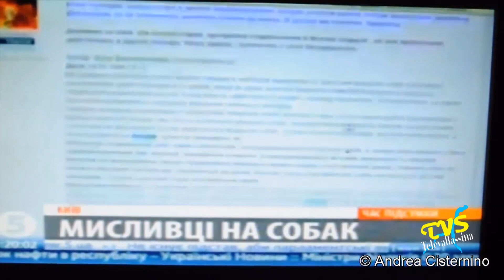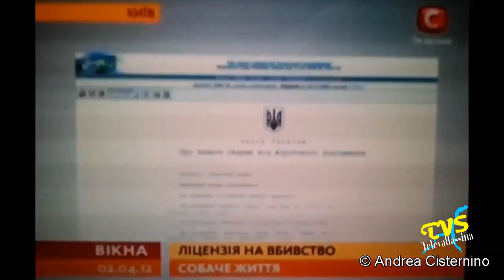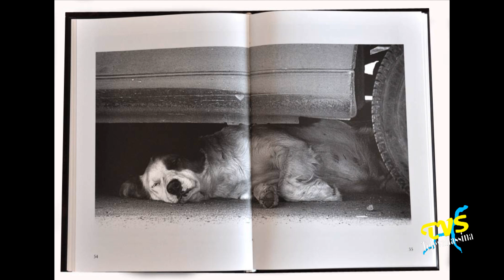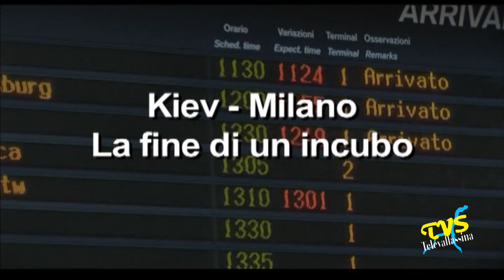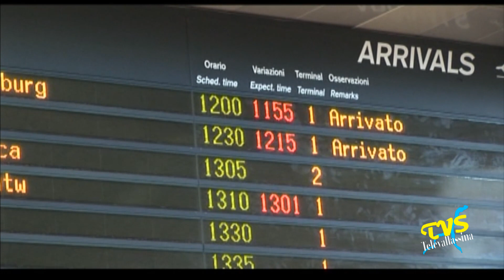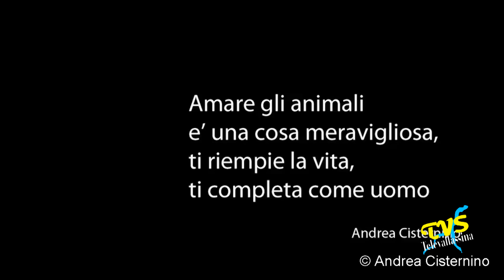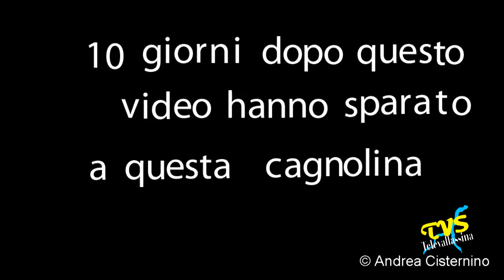Andrea Cisternino Intervista 9 6 2012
Asso (Co) - 10 Giugno 2012

Andrea Cisternino, originario di Ponte Lambro, vive in Ucraina, dove la situazione dei randagi (circa 30 mila nella sola Kiev) è raccapricciante; per far posto agli Europei di Calcio  il governo ucraino ha autorizzato l'abbattimento indiscriminato di tutti i randagi.Andrea sta cercando con tutte le forze a sua disposizione di salvare i cani e gatti randagi e far conoscere queste atrocita' al mondo intero